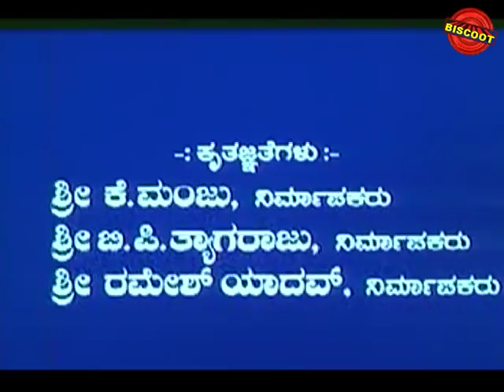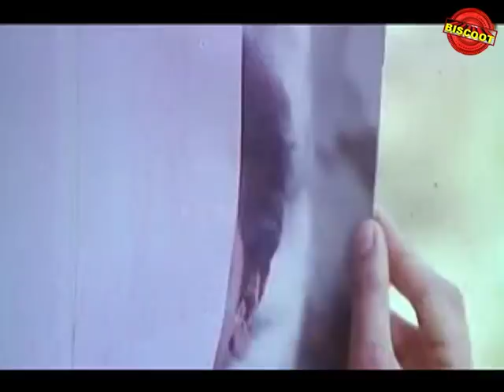Ninne Preethisuve Full Kannada Movie | Kannada Romantic Movies Full | Shivaraj Kumar Kannada Movies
Watch Full Length Kannada Movie Ninne Preethisuve – ನಿನ್ನೇ ಪ್ರೀತಿಸುವೆ

Movie Name : Ninne Preethisuve – ನಿನ್ನೇ ಪ್ರೀತಿಸುವೆ
Cast : Ramesh Aravind, Shivarajkumar, Rashi, Sharan, Lokesh, Mukyamanthri Chandru, Sihikahi Chandru, Srilalitha, Chithra Shenoy, Jayalakshmi, Shailaja Joshi, Dingri Nagaraj, Sadhu Kokila, Shivajirao Jadav, M S Karanth, Baby Raksha
Director : N Omprakash Rao
Produce : Smt K Meharunnisa Rehaman, K Musthafa